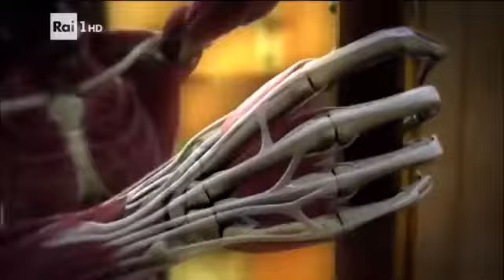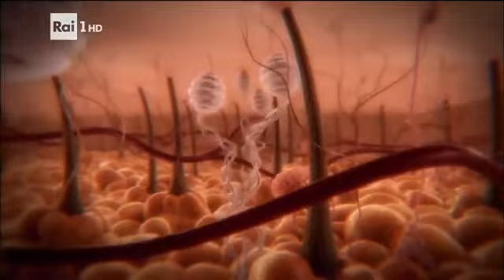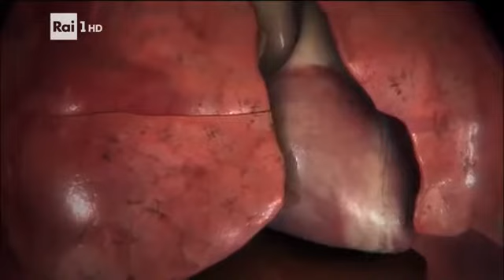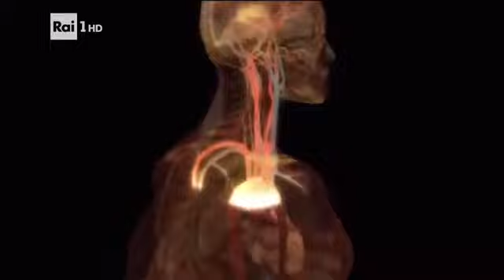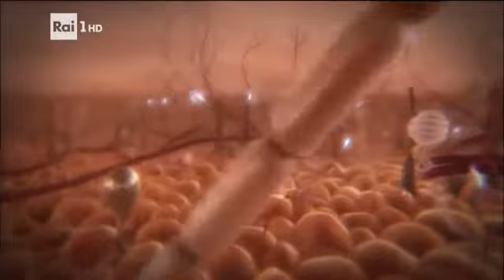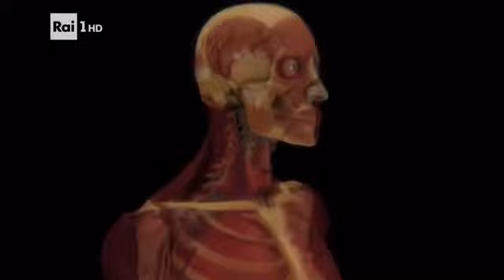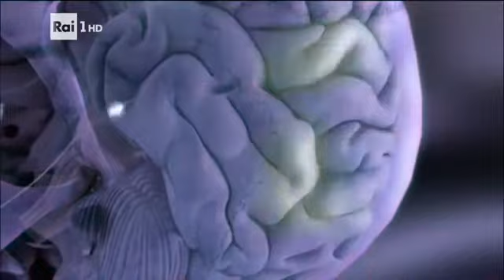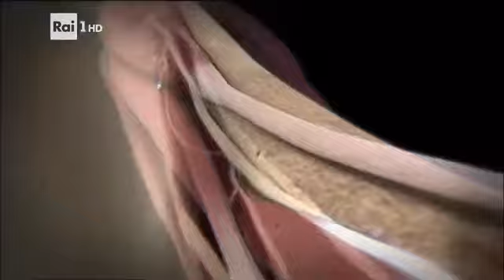LE POTENZIALITA' DEL CORPO UMANO.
Una interessantissima analisi del nostro organismo.
Le sensazioni documentario italiano completo.